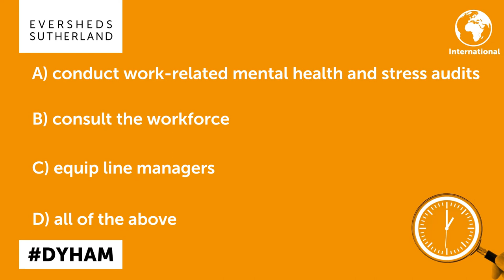How should UK employers respond to remote working and mental health challenges?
How should UK employers respond to remote working and mental health challenges? Take this quiz to find out!

Permanent remote working? Addressing mental health challenges in the UK